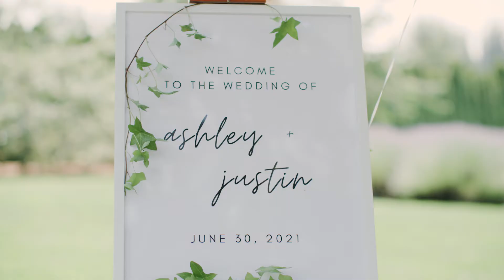Ashley & Justin's Cinematic Wedding Film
Ashley & Justin's Cinematic Wedding Film x Woodinville Lavender